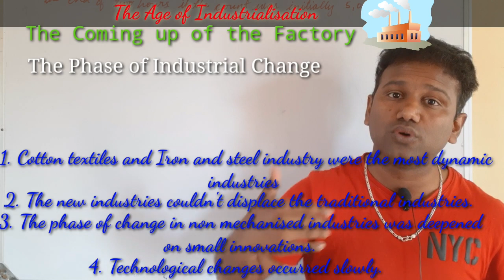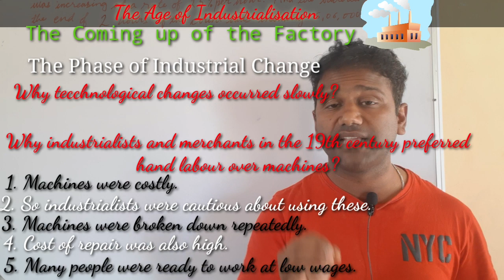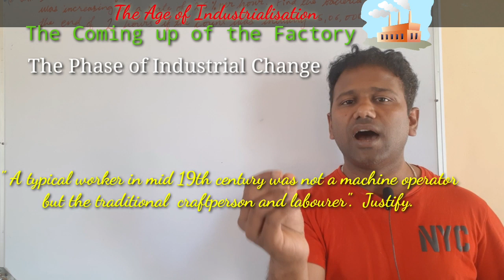The coming up of the Factory in kannada